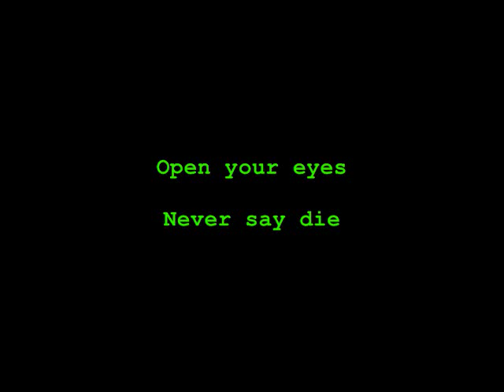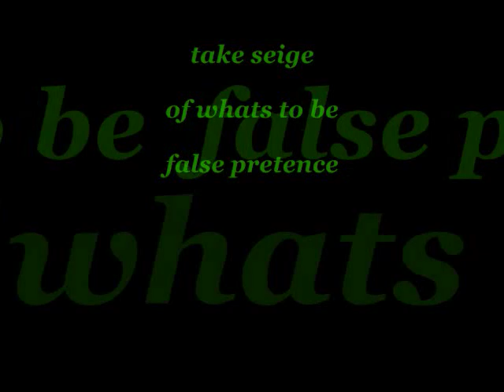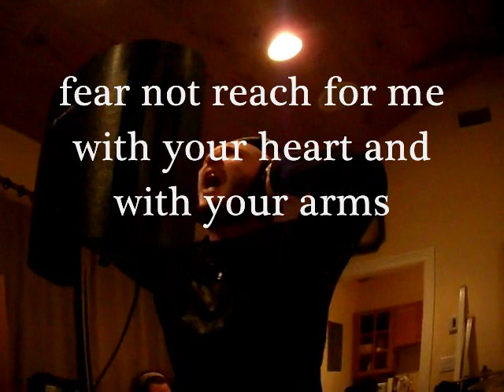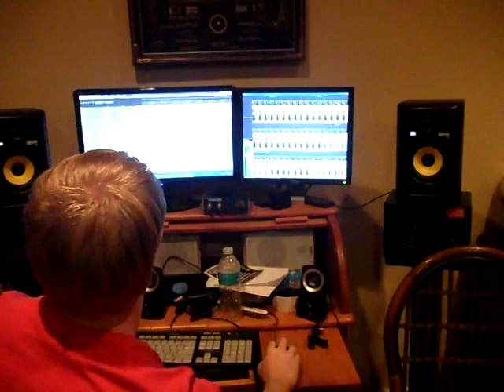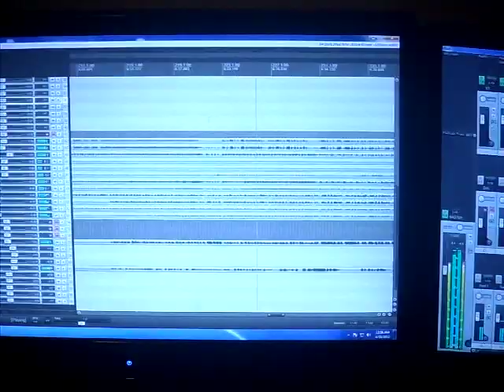SERENADE OF SORROWS Studio update 1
Part 1 of our studio process for our Full length in 2012. A gallent rescue / Enlightenment of the Masses.

Thanx SOS